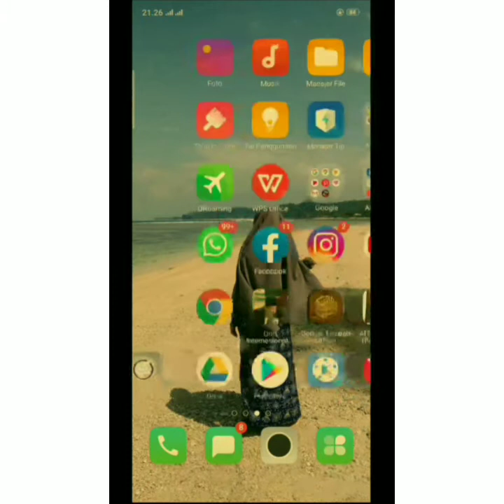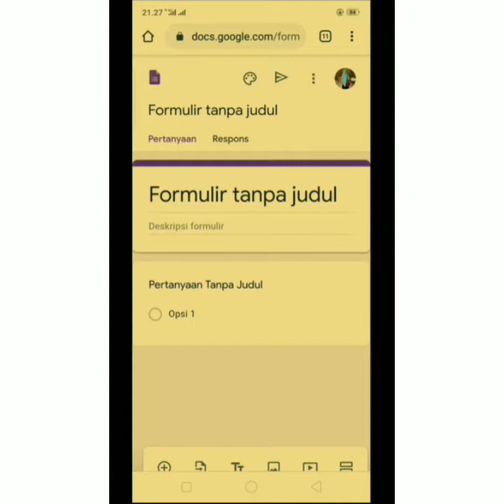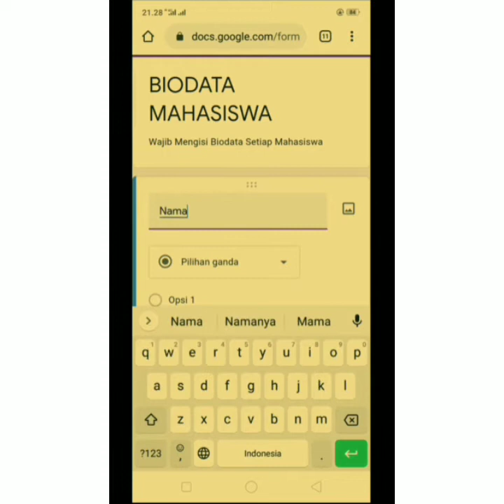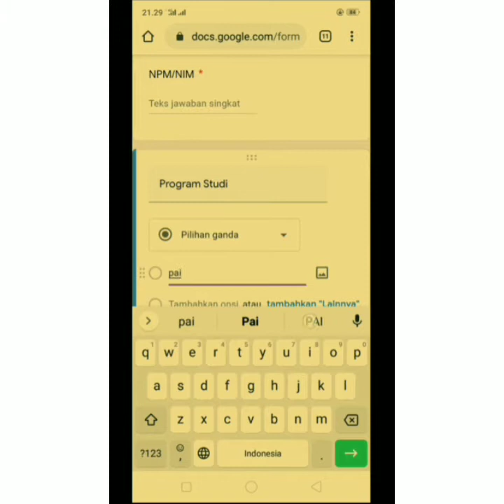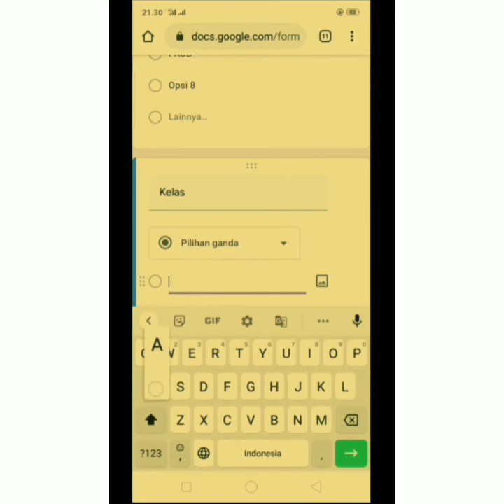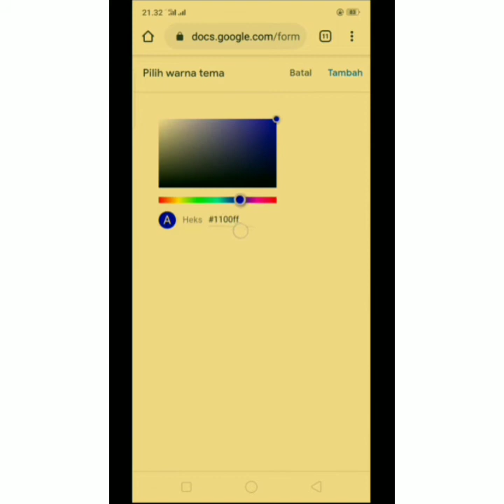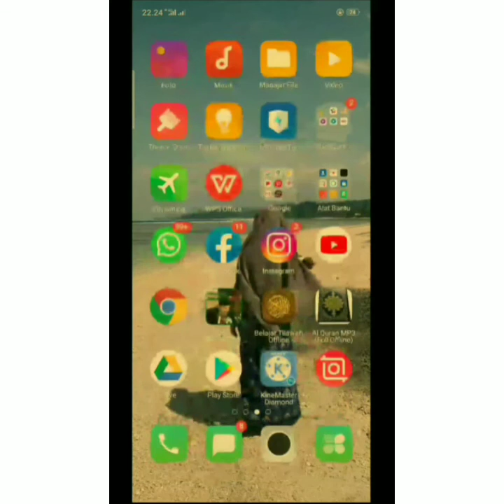Tutorial Mudah tanpa Ribet Membuat Input Biodata Mahasiswa dengan Google Form..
Hello Sahabat-Sahabati semua, bagaimana kabarnya..? Semoga tetap dalam keadaan baik dan sehat yaa..
Disini :

Nama : Sri Yulia Astuti
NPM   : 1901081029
Prodi   :Tadris Pendidikan Biologi
Kelas   : A, Semester 3

Dari IAIN METRO, Lampung Akan berbagi sedikit Tutorial mengenai cara membuat Input Form yaitu salah satunya Input Biodata Mahasiswa dengan mudah tanpa menggunakan aplikasi tambahan. Video ini dibuat guna memenuhi tugas Mata Kuliah Teknologi, Informasi dan Komunikasi..
Selamat menonton, menyaksikan dan coba diterapkan nggih..

Terima Kasih,, wassalamu'alaikum warahmatullahi wabarakatuh.